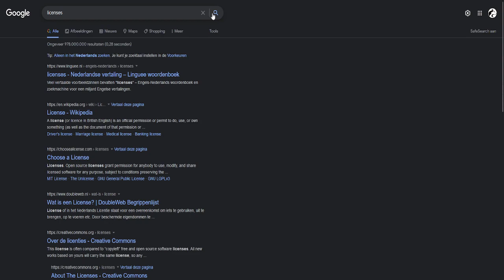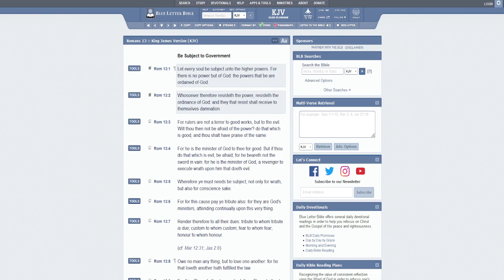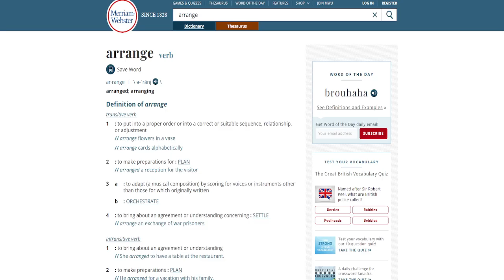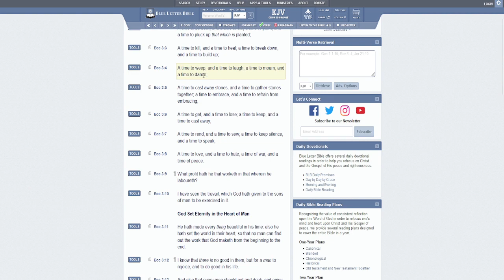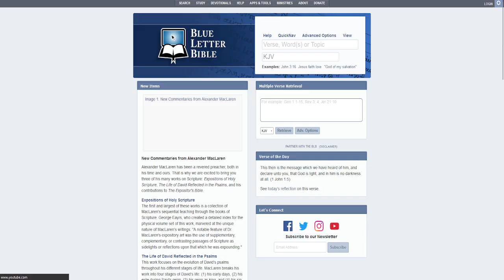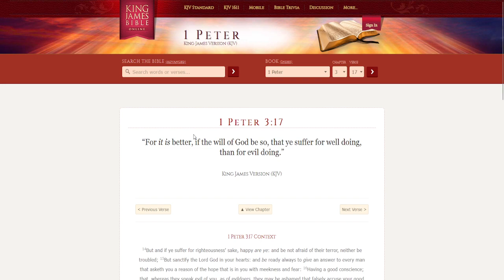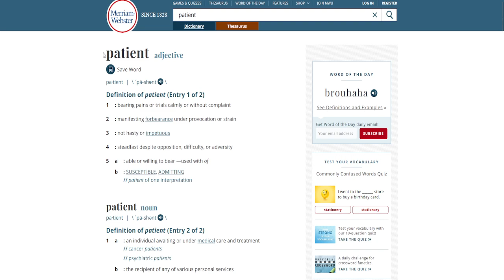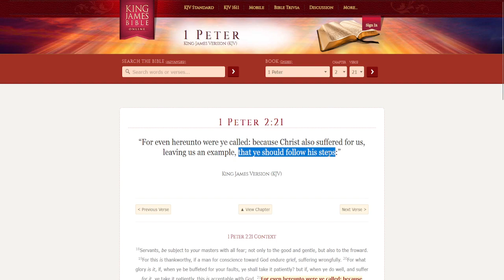STAY IN ORDER.